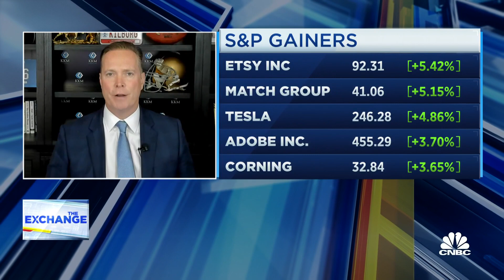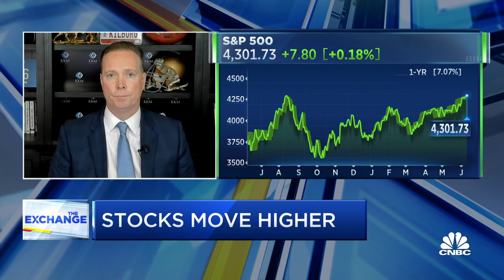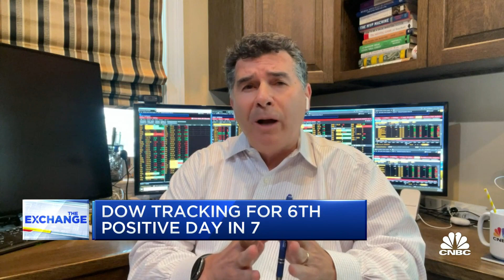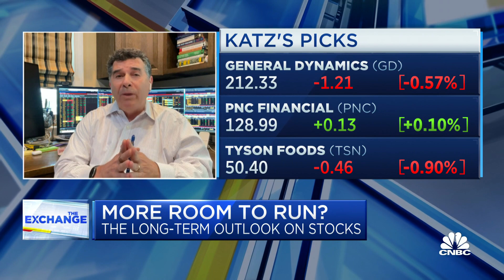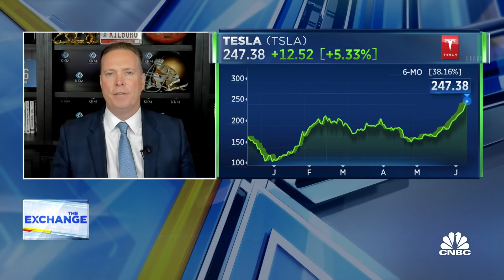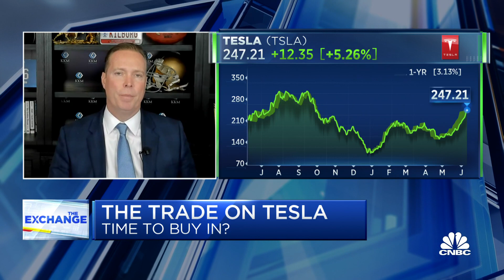Watch CNBC's full interview with Matrix Asset Advisors’ David Katz and KKM Financial’s Jeff Kilburg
Jeff Kilburg, KKM Financial founder and CEO, and David Katz, Matrix Asset Advisors CIO, join ‘The Exchange’ to discuss whether the bear market is over, whether the fear of recession is still alive, and more.